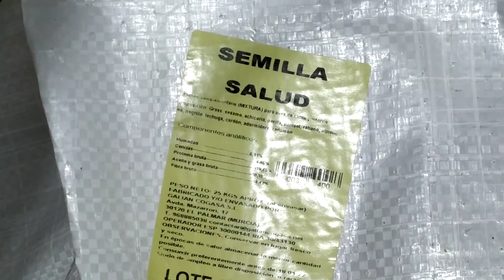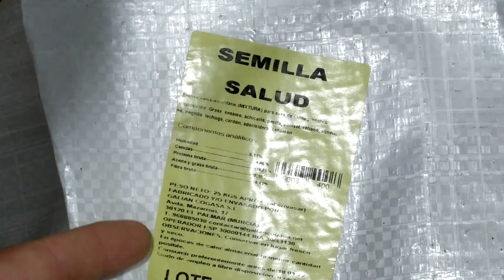algunas bajas, Pasta Casera 100x100 y qué tío más desastre.... 🤣🤣🤣.